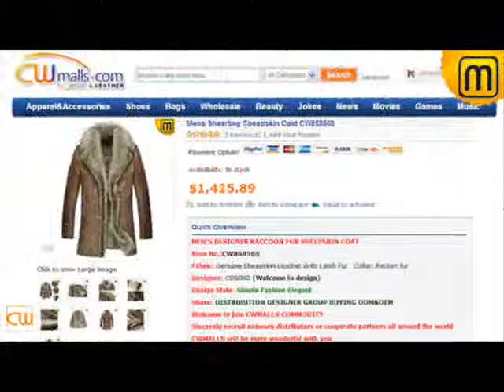Brown Shearling Fur Coat for Men CW877160 jackets.cwmalls.com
Shearling Sheepskin Coat,Mens Shearling Coat.
Item No.: CW868565 (We offer customize service for this item.)

Dignity and Grace: It combines soft and flexible leather surface with exquisite seaming craftsmanship, makes men much more graceful.
Australian ecological sheepskin fur lined material, supple, compact, not heavy, but very warm.
Handsome Neckline: Simple, handsome, supple fur collar reveals the nobility; neckline is in good style, and seems majestic and powerful.